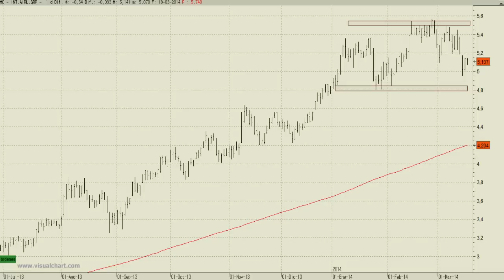Análisis técnico de IAG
Los descensos de las últimas sesiones en el mercado han arrastrado, como era previsible, a la cotización de IAG.